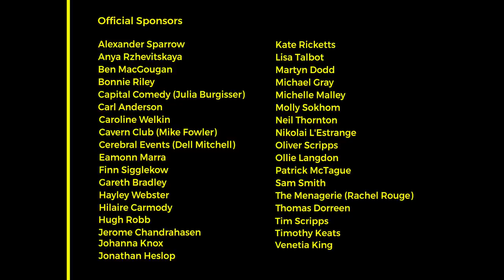Jerome Chandrahasen (Mic Drop S01E06)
Jerome Chandrahasen has performed in multiple NZ Fringe and Comedy Festivals, as well as hosting the Wellington Raw Comedy Quest, and appearing on TV2's Christmas Comedy Cracker hosted by Rhys Darby.

In the U.K. he performed his solo show "Same Same Different" at the Edinburgh Fringe Festival, the "4 Kiwis Walk into a Bar" show in London with Jarred Christmas, and as a speaker at the prestigious Oxford Union comedy debate.

He won the People's Choice Award at the 2015 Nelson Fringe Festival.

He is a regular on the local Wellington circuit, and is the founder of the Humorous Arts Trust; a charity set up for the sole purpose of supporting the Wellington Comedy Industry.

For more information about Jerome and other great kiwi comics, check out micdrop.co.nz.